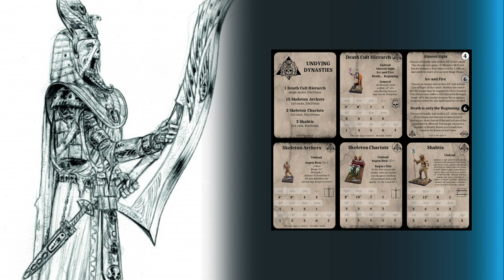The 9th Age Essence of War Battle Report Undying Dynasties vs Vampire Covenants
Hey guys Phear here and welcome to Episode 2 of my

Today I am playing UndyingDynasties vs Rob's/Rh Worldbuilding's

00:14 Intro
02:44 UD List
03:30 VC List
04:04 Deployment
04:57 VC T1
05:23 UD T1
06:41 VC T2
07:39 UD T2
09:07 VC T3
11:21 UD T3
12:50 Post Game Thoughts

The main EOW feedback thread on The9thAge forum

Thanks to Remy77077 or Agoners for the assist on this video; please visit his channel as well

If you think I could have played differently, better or other comments please feel free to talk to me in the comments below.

If you enjoyed this video please hit that like button and subscribe it really helps me out a lot, I've also started a ko-fi page please consider getting me a coffee, don't worry I will never hide my content behind a paywall and I will always publish my videos for free but a cup of coffee helps me push out content much faster and hopefully with better quality!

T9A Intro Video by Danberg